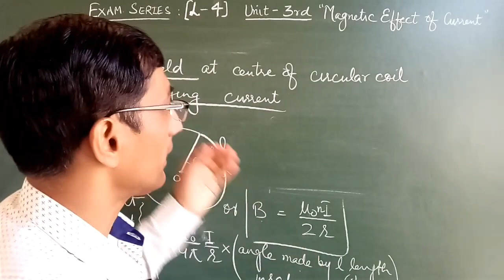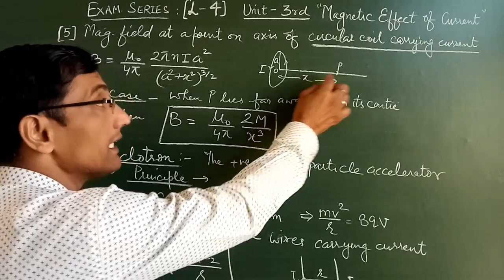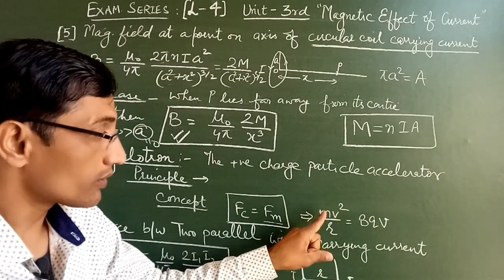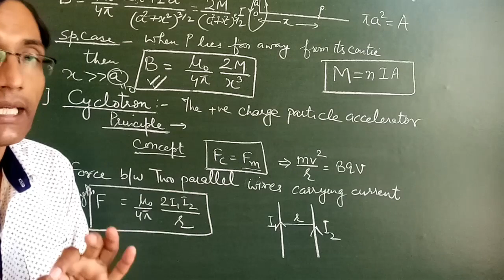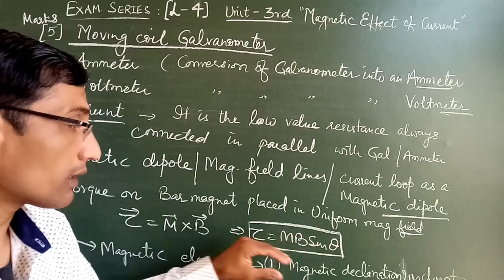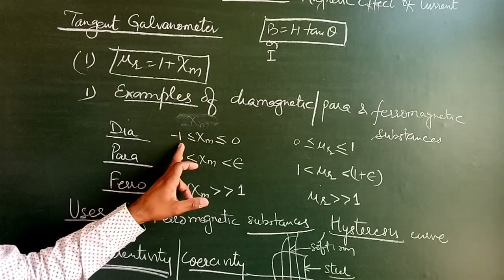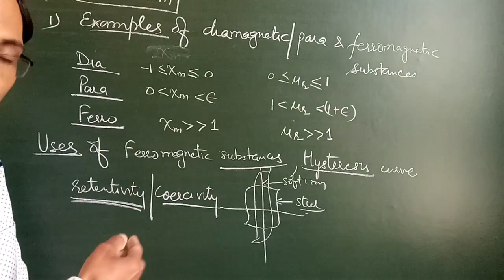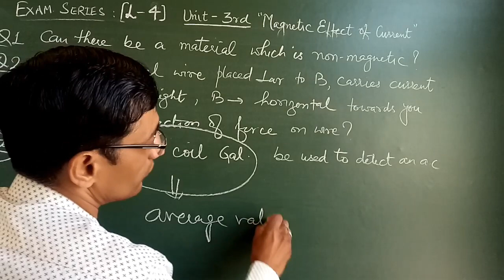Magnetic Effect Of Current||P-2|EXAM.BOOSTER|PHYSICS 12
This video is part 2 for unit 3rd: Magnetic effect of current and magnetism...
Here,I've discussed the conceptual problems and Numericals from this unit.
Also important topics for 2marks,3marks &5marks questions from exam point of view for Board Exams March 2020 to get maximum score by students.
MAGNETICDIPOLE CYCLOTRON TANGENTLAW Moving coil galvanometer etc.